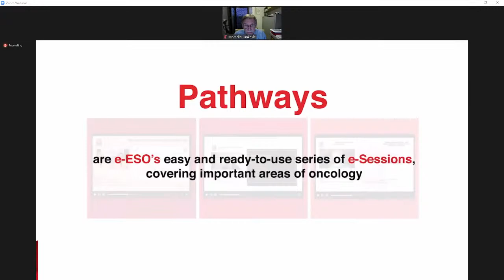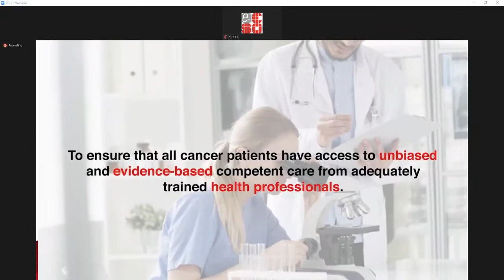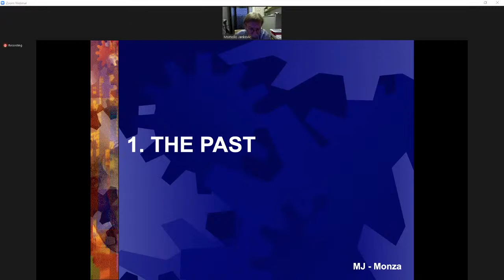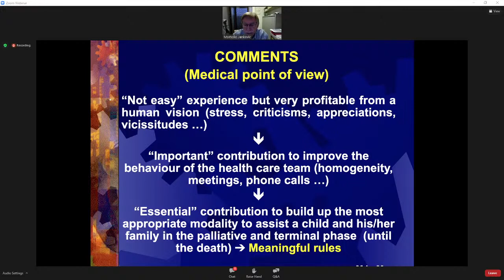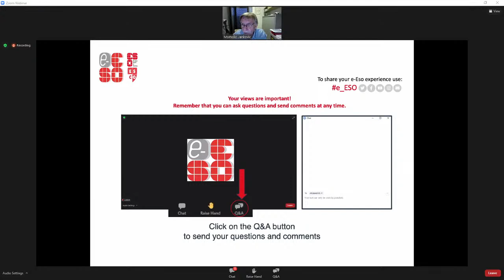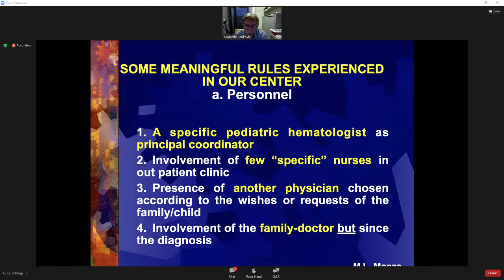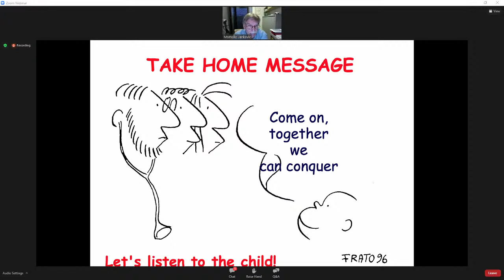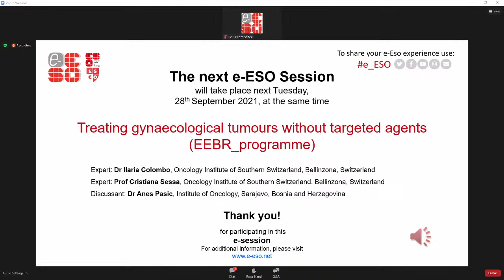Oncology and end of life